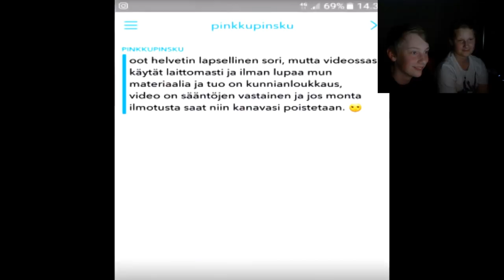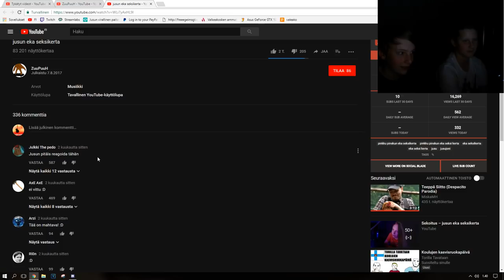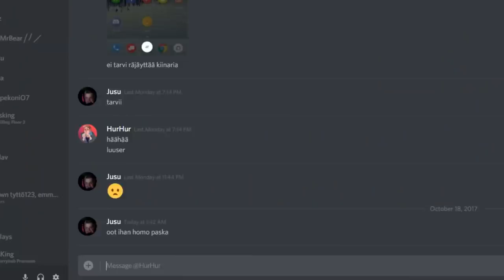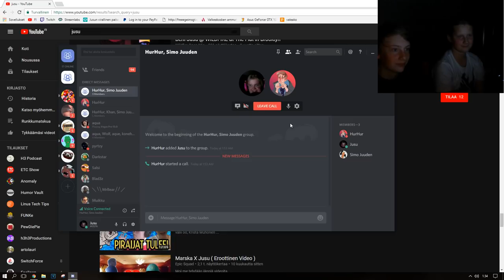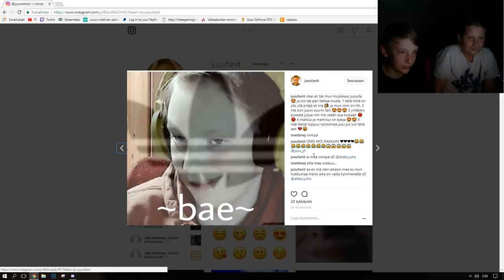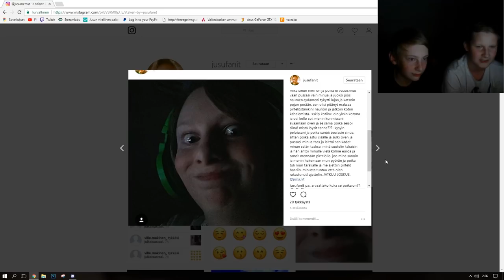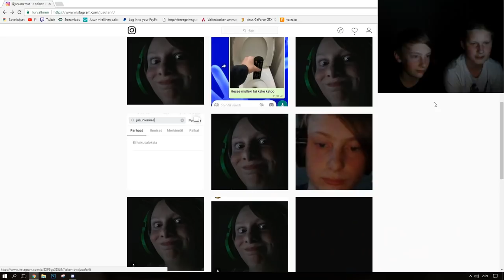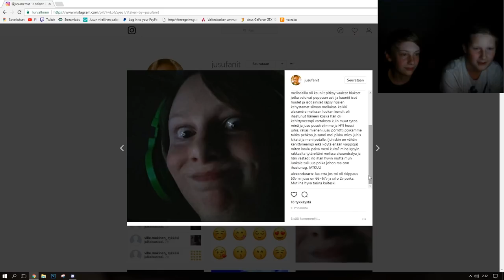Katsotaan katsojien videoita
Tosi hieno video

Olen 15v heliumääni joka tekee huonoja videoita
Google: google.fi
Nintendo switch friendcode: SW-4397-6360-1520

moi